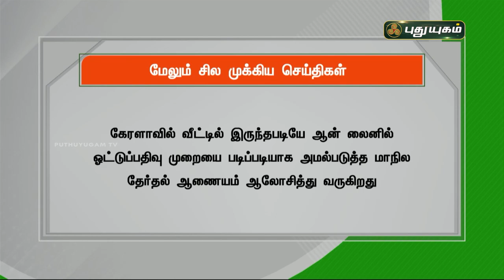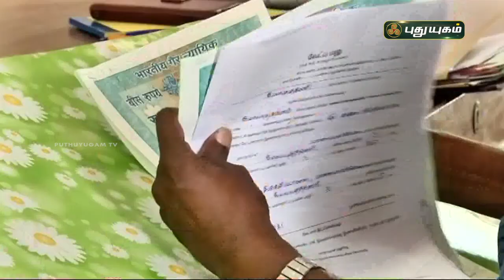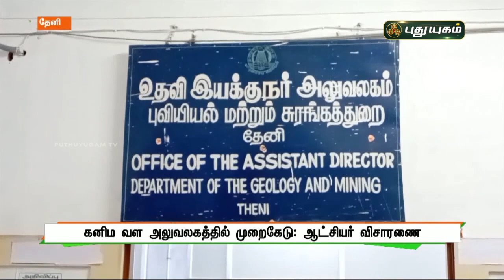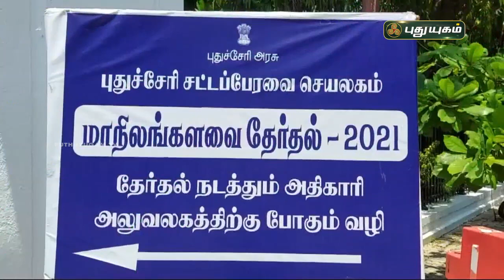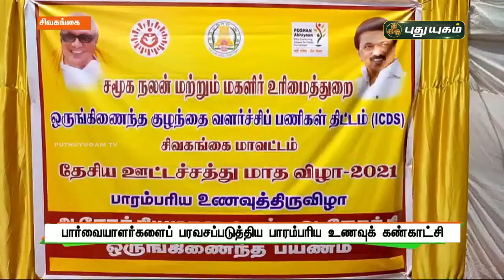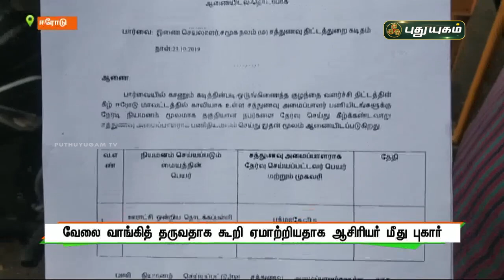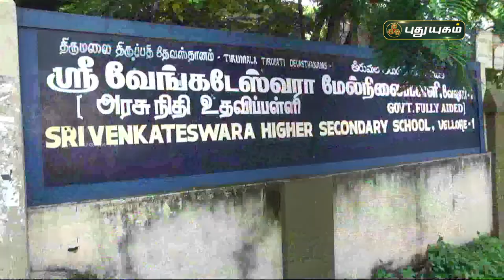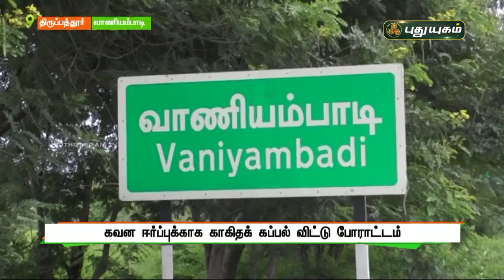புதுயுகம் செய்திகள் | 8 AM News | 21-09-2021 | Puthuyugam News | PuthuyugamTV